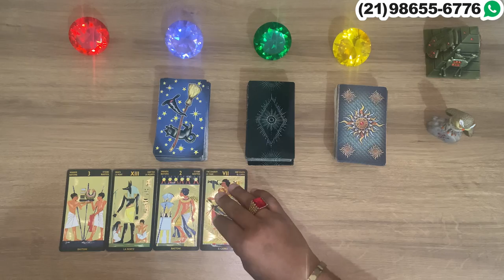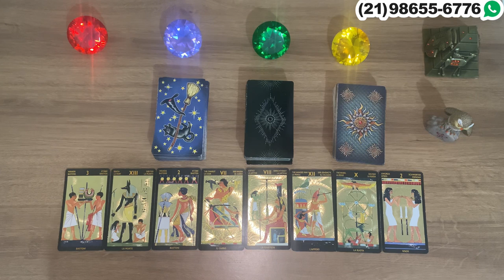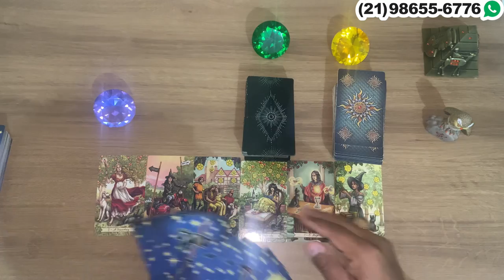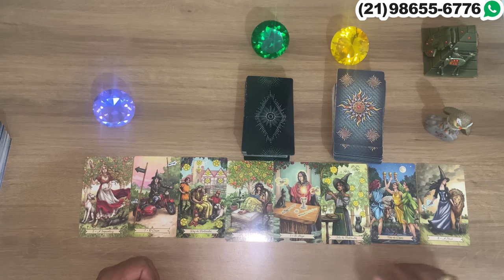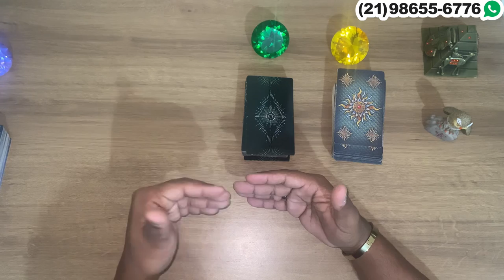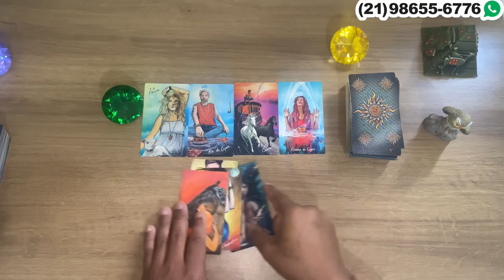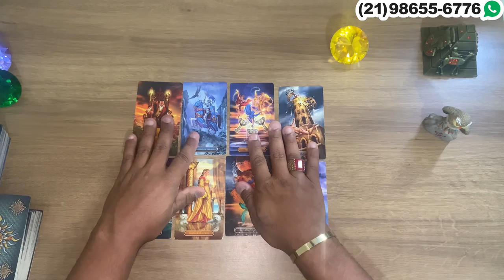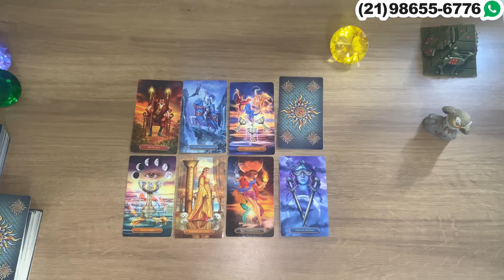Descubra Suas Respostas Com o Tarot Responde 🔮 | Leituras de tarot Diárias e Interativas